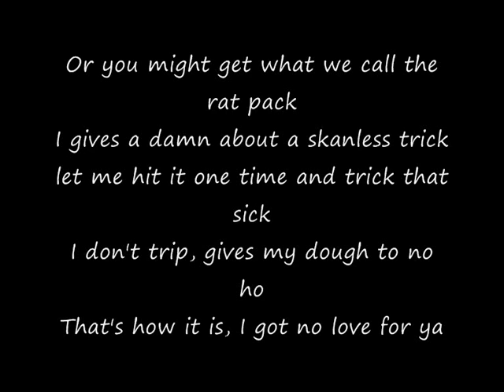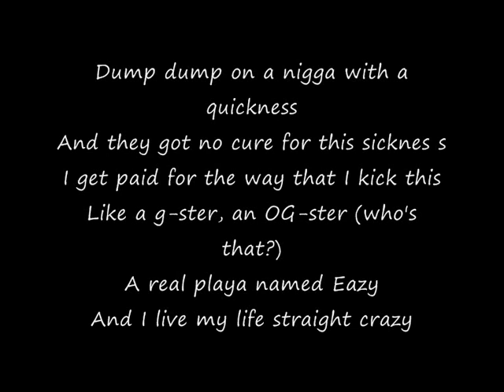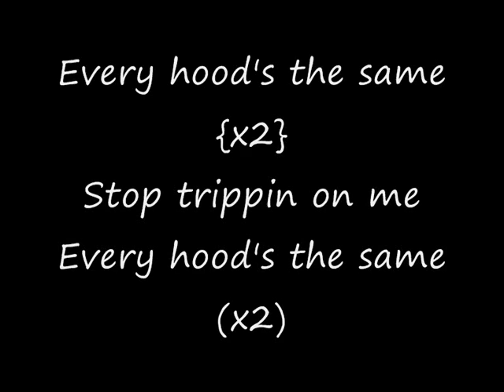Eazy E- Real Thugs Lyrics